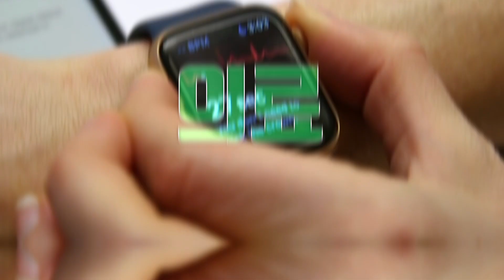사물인터넷트랙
【관련 분야 비전】
IoT(Internet of Things, 사물인터넷)는 우리 주변의 모든 사물들이 인터넷에 연결되는 초연결 디지털 혁명으로 ICTㆍ자동차ㆍ가전ㆍ의료ㆍ에너지ㆍ환경 등 산업 전반의 다양한 혁신과 사업기회로 연평균 30% 성장이 전망되는 신성장 산업으로 인식하여 유럽, 미국, 중국 등 주요국가와 우리나라는 사물인터넷을 국가경쟁력의 핵심 산업으로 범정부차원에서 육성 중에 있음. 국내외 많은 IT 기업들은 IoT 시장을 선점하기 위한 다양한 IoT 제품과 서비스 개발에 박차를 가하고 있음

【양성인력목표】
다양한 최신 사물인터넷 요소 기술을 이해하고 활용할 수 있는 미래 IoT 전문인력 양성

【교육내용】
사물인터넷 서비스 기획부터 사물인터넷 디바이스ㆍ플랫폼ㆍ네트워크 등의 최신 기술 이해ㆍ실습 및 시스템 구축에 필요한 전문화된 교육 시행